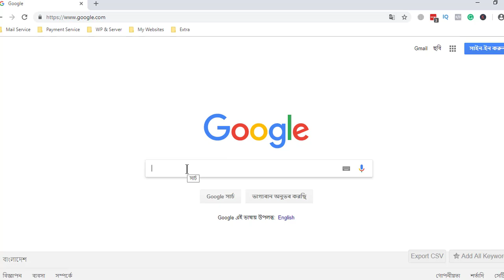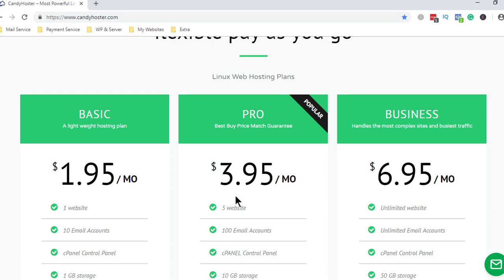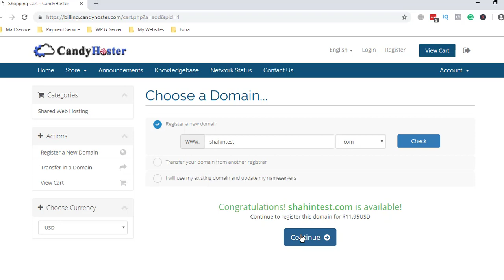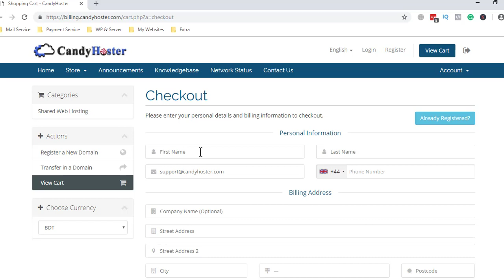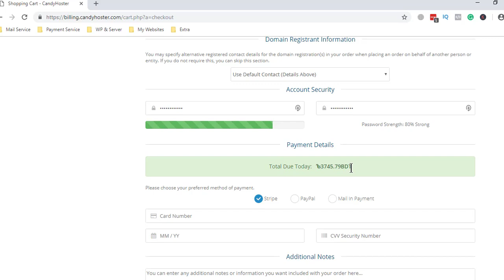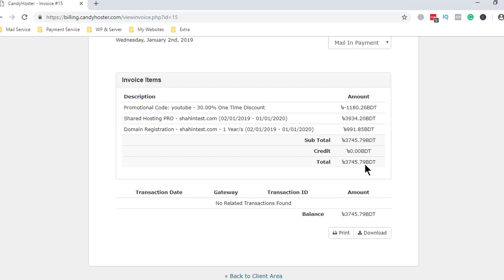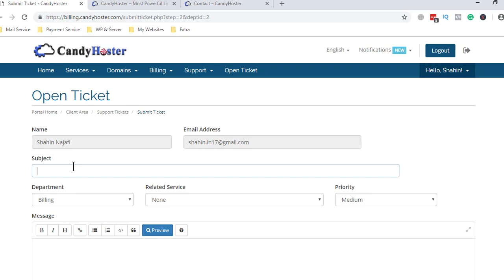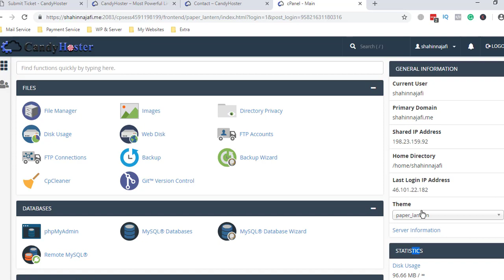cPanel Web Hosting Bangla Free Tutorial For Beginners 2019 - Domain & Hosting Purchase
Welcome to my Cpanel Web Hosting Bangla Tutorial. I discuss how to purchase web hosting & control your website from cPanel.

👉 You can learn from my tutorials:

✅ How to purchase web hosting
✅ Addon domain, Subdomain & Redirect
✅ Webmail Creation